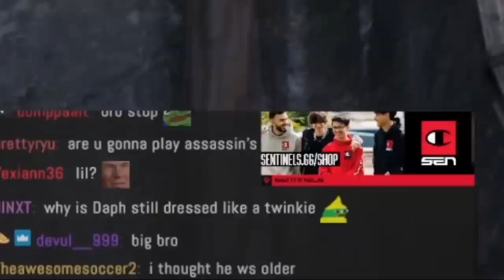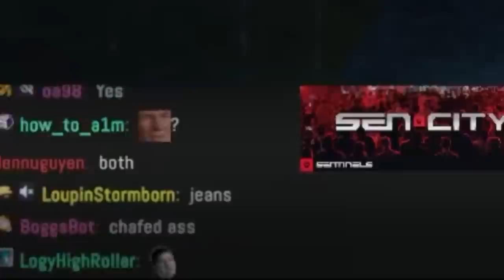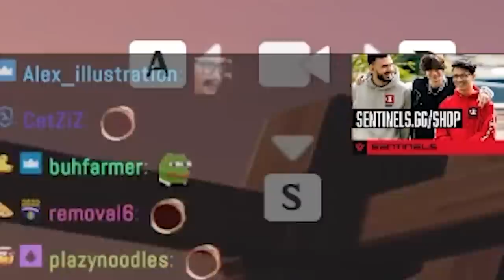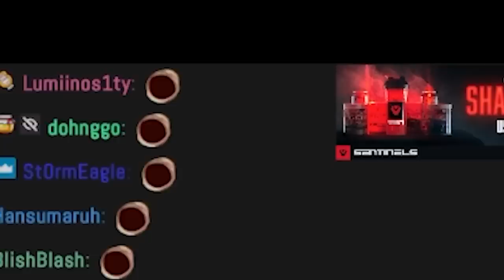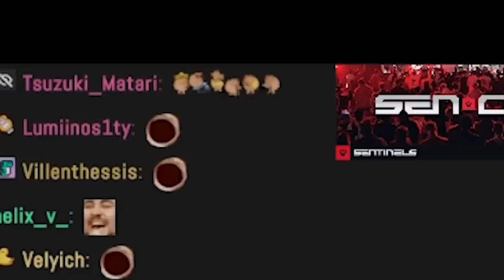please let me sniff your ear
twinkie

genshin impact (cmon u know this one)
assassin's creed: syndicate (super buggy game clip)
uncharted 4 (slipper climb clip)
yomawari: night alone (dog game clip)
remember me (game in background while talking about mouse grip)

outro song
city girl - just dreams in static night